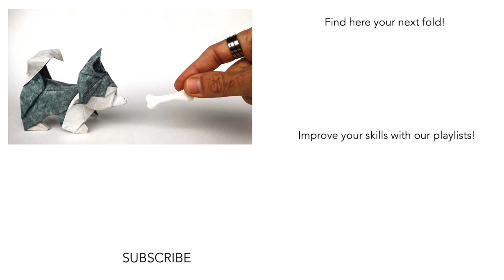Origami Husky by Sébastien Limet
Cute origami alert! This husky by Sebastien Limet is a brand new creature from the new book 'Just a simple base' by Sebastien Limet. We highly recommand buying this book, as it contains so many interesting models!

The ideal paper for this husky and the paper that was used is sandwich paper from origami-shop.com.

Level: Intermediate. This is not a complex model but also for advanced folders it's a nice model to make!